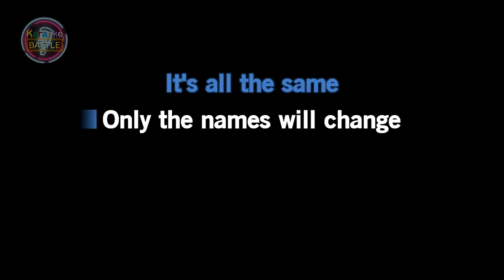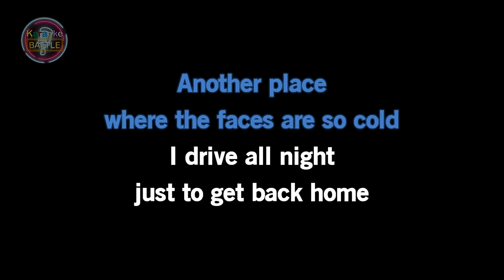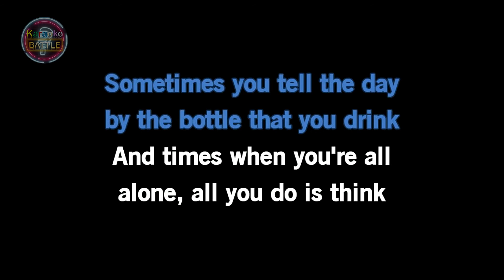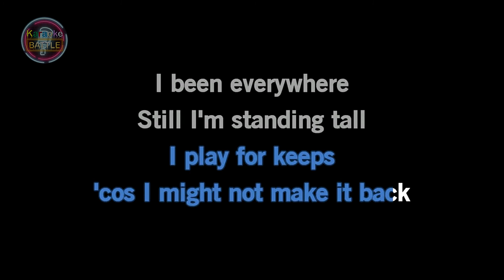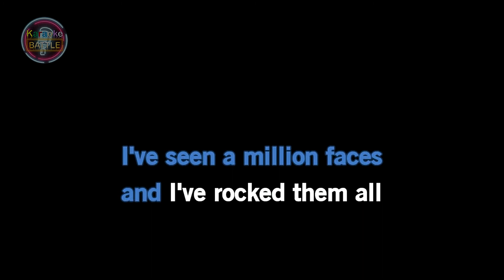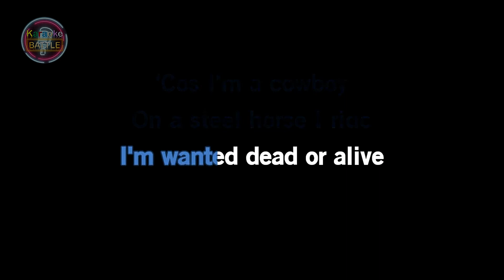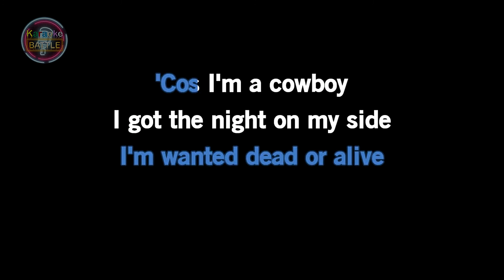Wanted Dead or Alive (KARAOKE) - Bon Jovi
"Wanted Dead or Alive" is a song by American rock band Bon Jovi. It is from their 1986 album Slippery When Wet. The song was written by Jon Bon Jovi and Richie Sambora and was released in 1987 as the album's third single.  Slippery When Wet was the first hard rock/glam metal album to have 3 top 10 hits on the Billboard Hot 100.